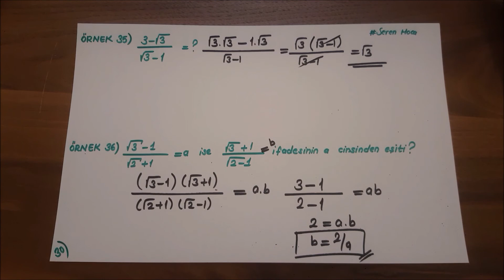Köklü Sayılar 2 /9.Sınıf-TYT 2021/Seren Hoca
🌍Videoları düzenli bir şekilde tekrar edin, not tutun ve bolca soru çözün. Kaç soru çözdüyseniz videonun altına yorum olarak eklemeyi unutmayın.